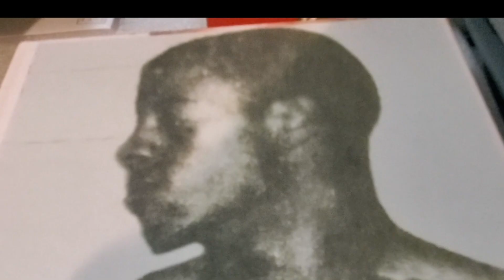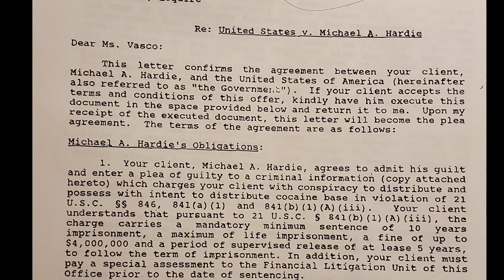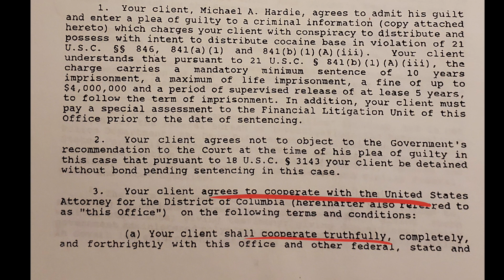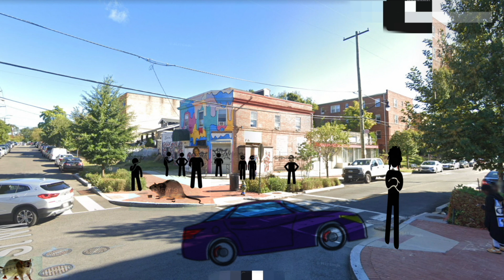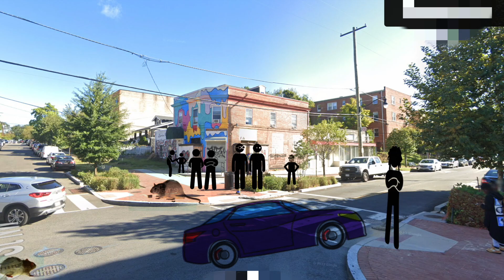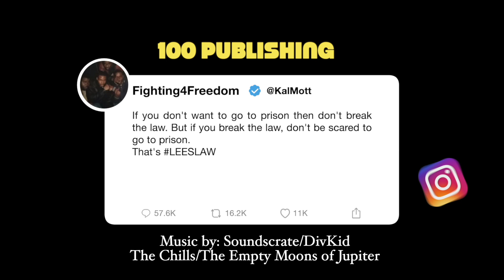Fighting 4 Freedom Pt. 2 (Chapter 192/193) (Roun' The Way)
If you don't want to go to prison then don't break the law. But if you break the law, don't be scared to go to prison.
That's

Thank you everyone. Anyone want to pledge support for this platform please send donations to.

It's simple math.
This is the reason for so many snitches. They should've quit breaking the law before destroying the other outlaws.